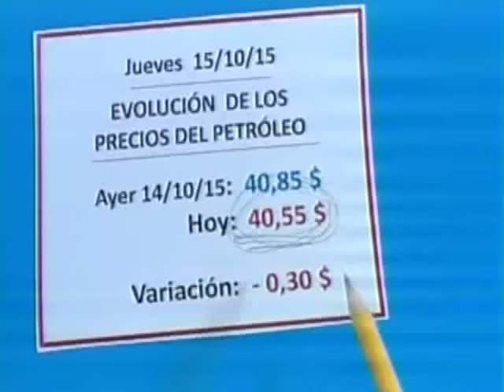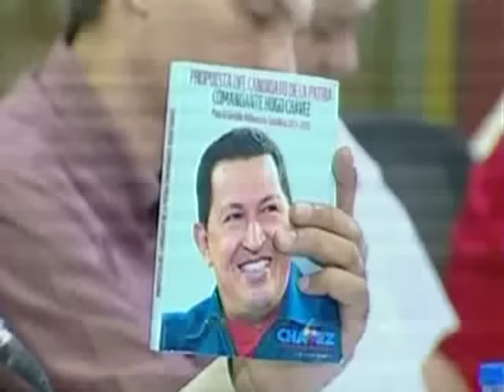Maduro sobre diálogo Mendoza Haussman